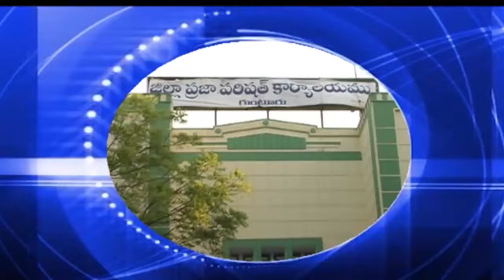Guntur Siti News 28 04 24 2 pm